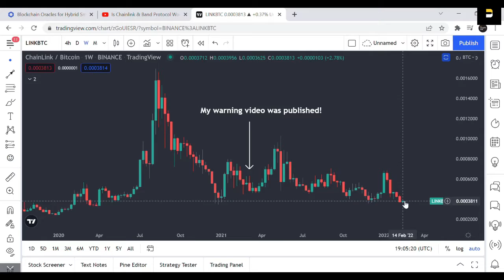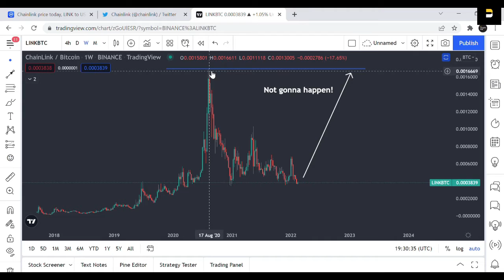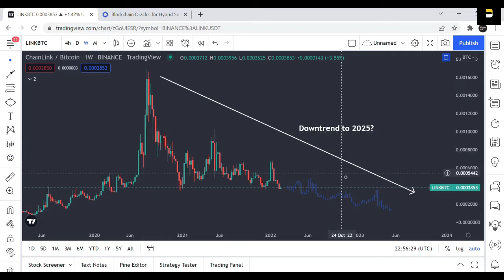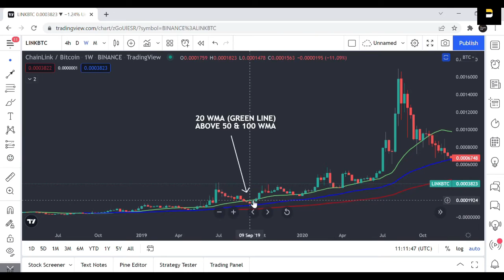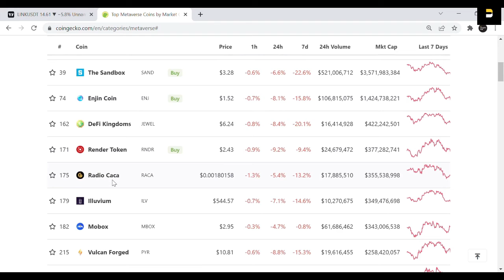CHAINLINK Price - What does the future have in store for LINK?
Today News On Crypto

Chainlink is one of the coins about which I cautioned my audience, and I explained why I believe LINK will be a disastrous investment in 2021.

The previous year In March, I stated in one of my videos that LINK cryptocurrency is not worth holding until 2021, and I was correct.

From 2022 onwards, I believe Chianlink glory days are past, and LINK coin is a horrible investment.